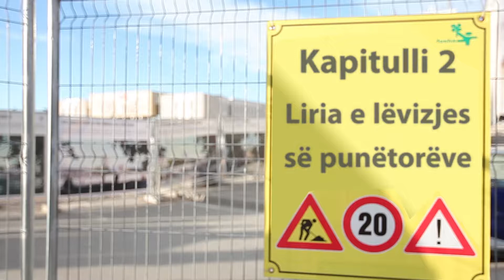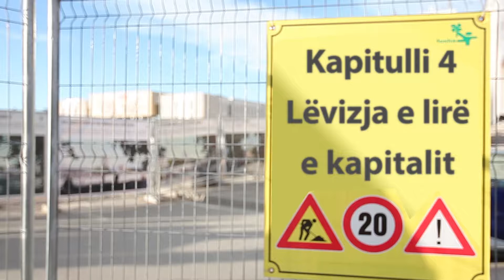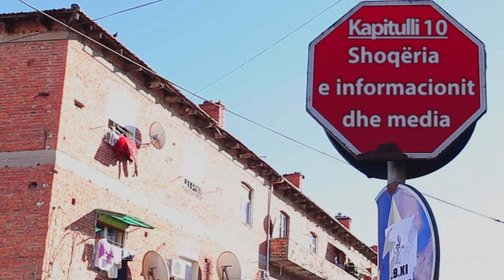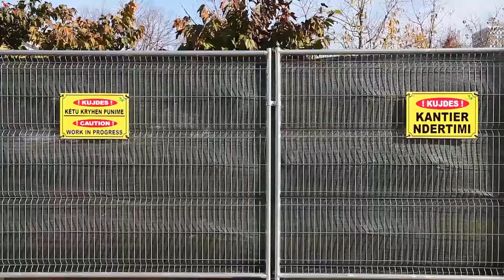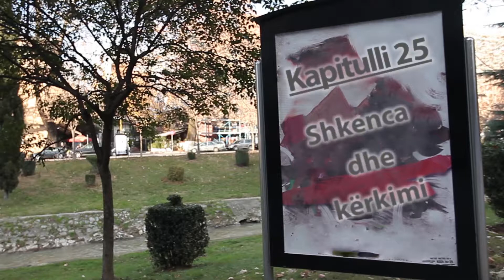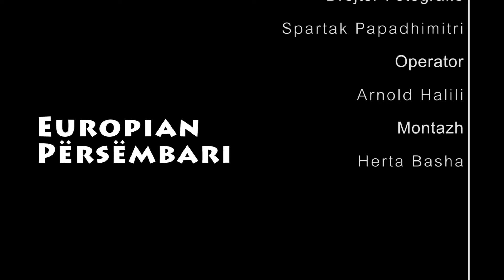Europian përsëmbari - Irvin Mucaj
Rrathe IV, Europa e sotme është një horizont i largët, një kontinent që nuk na afron, apo një destinacion që është vetëm matanë një bregu? Në Tiranë shumë të rinj i përgjigjen kësaj pyetjeje, secili sipas mënyrës së tij.